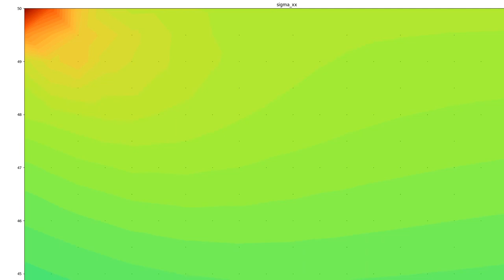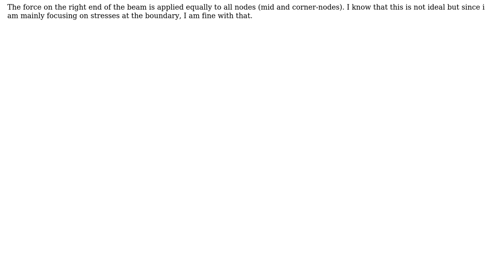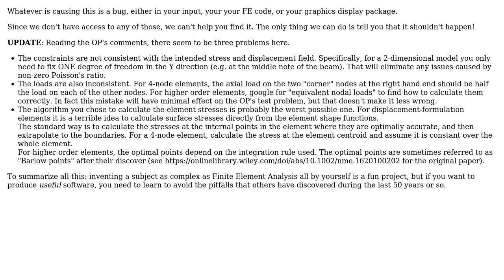FEM boundary problem in structural mechanics (2 Solutions!!)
FEM boundary problem in structural mechanics

With thanks & praise to God, and with thanks to the many people who have made this project possible! | Content (except music & images) licensed under CC BY-SA | Music | Images & others | With thanks to user Rameez Ul Haq user Finn Eggers user alephzero and the Stack Exchange Network Trademarks are property of their respective owners. You are responsible for your own actions.